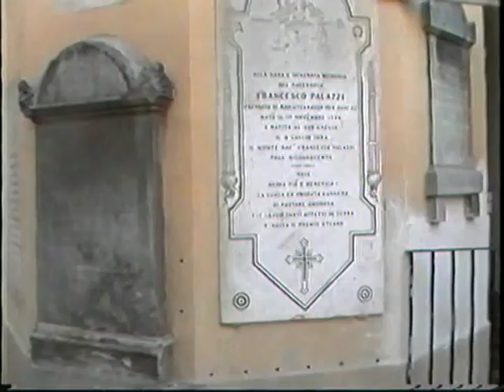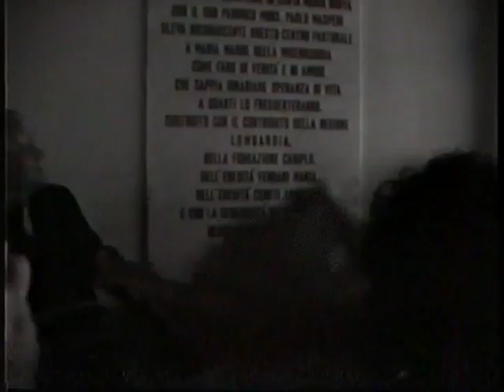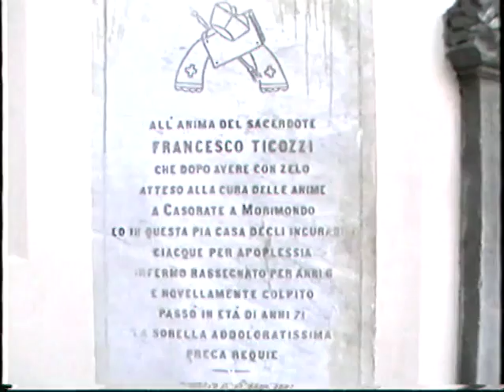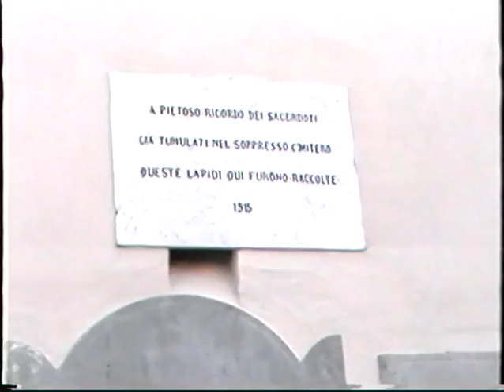I grandi restauri di Santa Maria Nuova